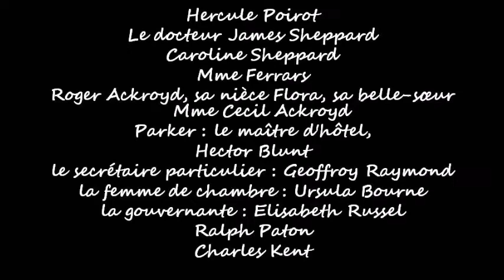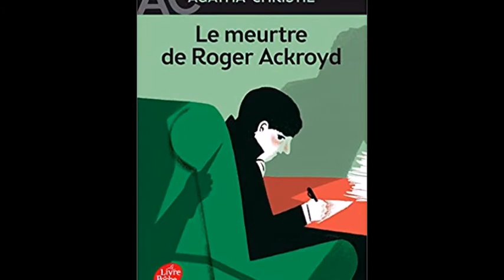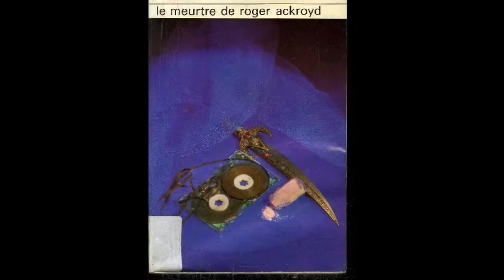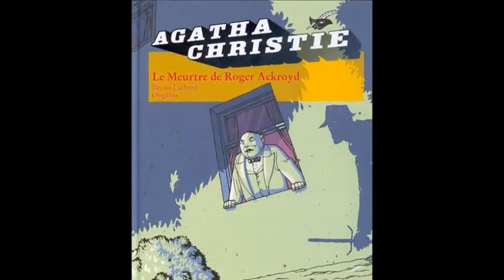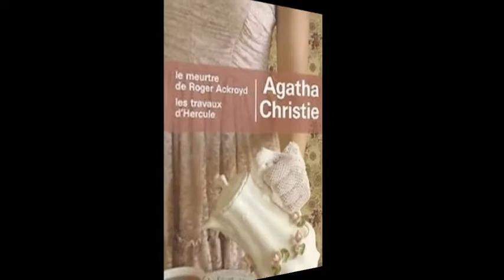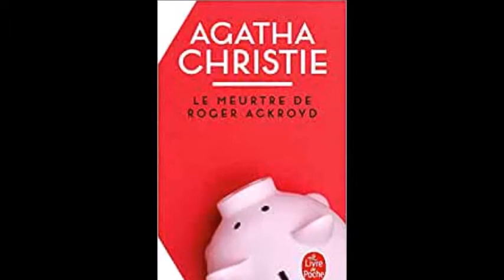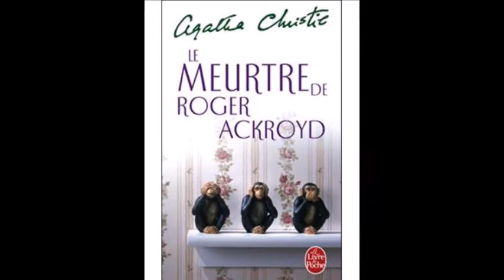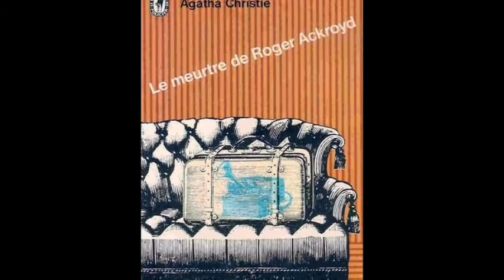"Le Meurtre de Roger Ackroyd" d'Agatha Christie